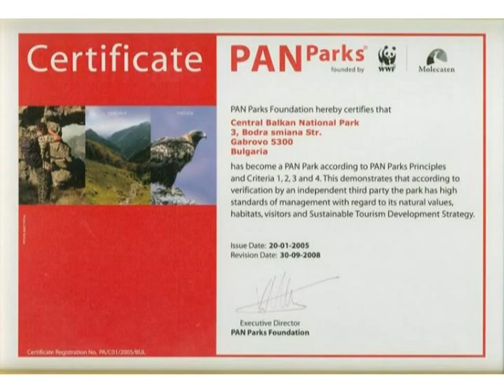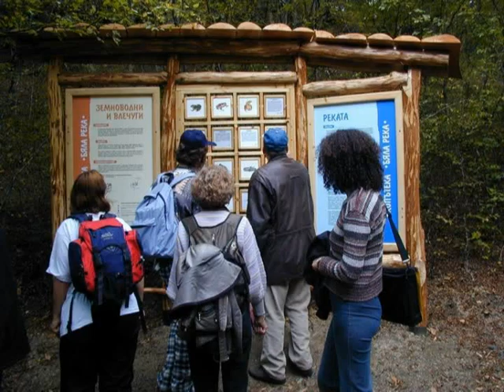Национални паркове "Рила , Пирин, Централен Балкан"